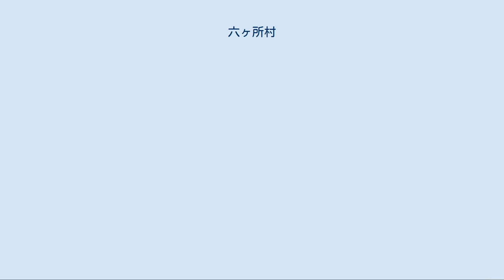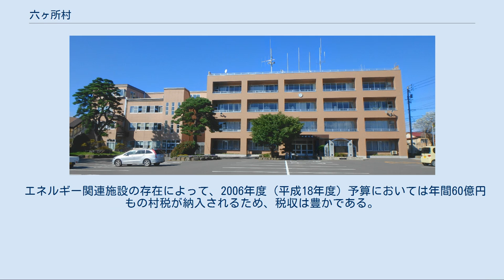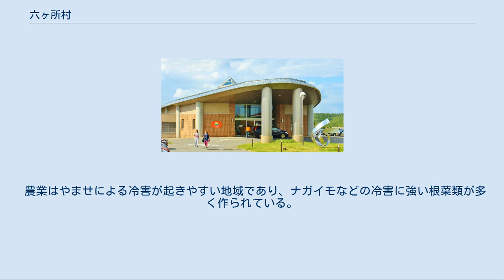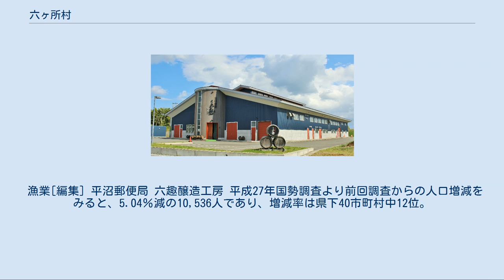六ヶ所村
六ヶ所村泊の海岸 六ヶ所村（ろっかしょむら）は、青森県の下北半島太平洋岸に位置する村である。
 原子燃料サイクル施設などの原子力施設の他、国家石油備蓄基地や、やませを利用した風力発電基地等、エネルギー関連施設が集中している。
ITER（国際熱核融合実験炉）の建設候補地として誘致を推進していたが、カダラッシュ（フランス）に建設されることが決定した。
 年間を通して冷涼な気候で、夏はやませの影響を受けて肌寒く天候が悪い時期もある。
 「尾駮の駒」や「尾駮の牧」は歌枕として何度もうたわれている。
尾駮とはどこであるか不明だが、六ヶ所村尾駮地区であるとも言われている。
1793年菅江真澄は歌枕の地を確認しようと尾駮村を大雪の中訪ね、その感激を歌にしている。
土地に200年程前から伝わる古文書（木村文書）によれば、源頼朝が所有した名馬「生食（いけずき）」の産地と伝えられる。
「生食」の産地については、中国地方、宮城県等諸説ある。
 1889年（明治22年）4月1日 - 町村制の施行により、倉内村、平沼村、鷹架村（たかほこ）、尾駮村（おぶち）、出戸村、泊村の六ヶ所（六集落）が合併して六ヶ所村が発足。
 エネルギー関連施設の存在によって、2006年度（平成18年度）予算においては年間60億円もの村税が納入されるため、税収は豊かである。
国・県への依存財源は25%あまり存在するが、地方交付税交付金を受けておらず、村の予算規模は周辺同規模の町村の倍以上となっている。
このような財政状況を反映して村内に下水道・浄化槽施設、診療所、健康施設が整備されるなど、インフラ整備は進んでいる。
1995年（平成7年）改定の合併特例法にかかる平成の大合併においても、周辺市町村との合併には否定的であった。
 青森県警察 野辺地警察署 伝統的な農業・水産業に加え、数々のエネルギー関連施設が立地している。
これらによる税収や雇用だけでなく、風力発電や太陽光発電といった再生可能エネルギーから原子力発電関連までの施設が、同じ村に集積している珍しさを活かした見学ツアーの誘致も計画している。
 原子力[編集] 石油・風力[編集] 農業（特に畜産業）、漁業が盛んである。
 農業はやませによる冷害が起きやすい地域であり、ナガイモなどの冷害に強い根菜類が多く作られている。
 漁業[編集] 平沼郵便局 六趣醸造工房 平成27年国勢調査より前回調査からの人口増減をみると、5.04％減の10,536人であり、増減率は県下40市町村中12位。
 小学校[編集] ※以下は廃校。
 中学校[編集] ※以下は廃校。
 高等学校[編集] 鉄道の最寄駅 空港 十和田観光電鉄 野辺地-平沼-六ヶ所線「六ヶ所役場前」バス停留所 かつては急行八戸 - 泊線が運行されていたが、2003年4月30日の運行をもって終了し、翌5月1日に廃止された。
 スパハウスろっかぽっか